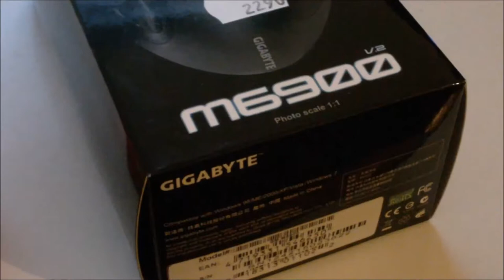Unboxing: Gigabyte M6900 ja Attitude One Saiga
Piti löytää halvat hiirimatto+hiiri setti, ja tässä nyt olis tälläset kakkoskoneelle :D

Muista kommentoida ja tykätä videosta jos se oli mielestäsi hyvä!